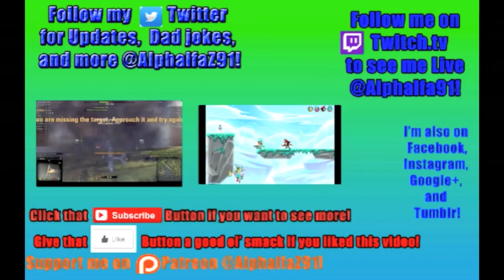The Long Dark Survival Let's Play (Stalker) - E03 - (1080p) (60 fps)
n this series I'll be surviving The Long Dark on the "Stalker" difficulty, and I won't be doing voice commentary; instead, there'll be text commentary. Why? Because not only do I suck at live voice commentary, I don't own a decent mic either. So I've decided to do textual commentary, as the end result is the same, right?
The reason I decided on the "Stalker" difficulty is "Voyageur" is too easy and "Interloper" is too grueling. So, I figured Stalker was probably a good compromise.